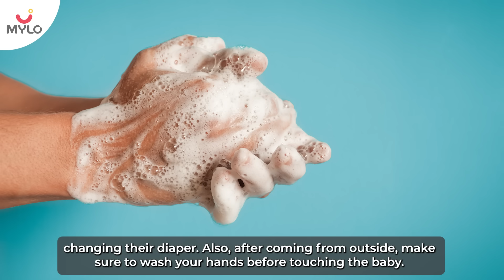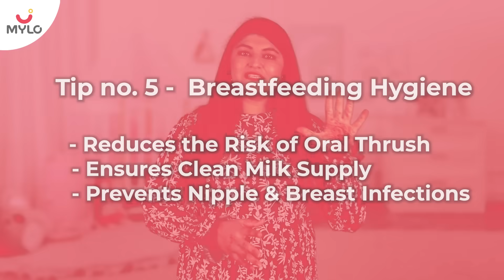Essential Tips for Newborn Baby Hygiene | 10 Tips For Maintaining Hygiene With Babies and Toddlers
👶✨ Essential Tips for Newborn Baby Hygiene: A Guide to Caring for Your Little One! ✨👶

In this video, we'll be sharing invaluable tips on maintaining optimal hygiene for your newborn. Taking care of your precious bundle requires attention to detail and gentle care, and we're here to guide you every step of the way.

🍼 Key Topics Covered:

Tips for Maintaining Hygiene with Newborn Babies: Discover practical and effective ways to ensure your baby stays clean and healthy from day one.

How to Maintain Hygiene of Newborn Baby: Dive into the specifics of newborn hygiene, covering everything from bath time to diaper changes.

Tips for Taking Care of Newborn Baby: Learn essential caregiving tips that go beyond hygiene, promoting overall well-being for your little one.

Personal Hygiene for Newborn Baby: Understand the importance of maintaining your baby's personal hygiene and how it contributes to their overall health.

Caring Tips for Newborn Baby: Explore nurturing techniques that will make the caregiving journey a joyous and bonding experience for both you and your baby.

How to Maintain Baby Hygiene: Uncover a comprehensive guide on maintaining a clean and hygienic environment for your baby at all times.

How to Care for Your Newborn Baby: From feeding schedules to sleep routines, get insights into holistic care practices that contribute to your baby's growth and development.

Tips for Caring for a Newborn: Address common concerns and challenges faced by new parents, offering practical solutions for a smoother caregiving experience.

Remember, a happy and healthy baby starts with proper hygiene. Join us on this parenting adventure, and let's ensure your newborn receives the care they deserve.